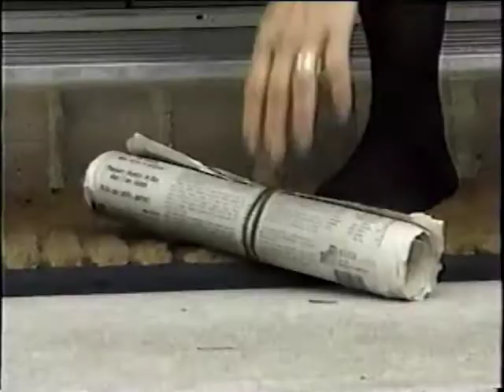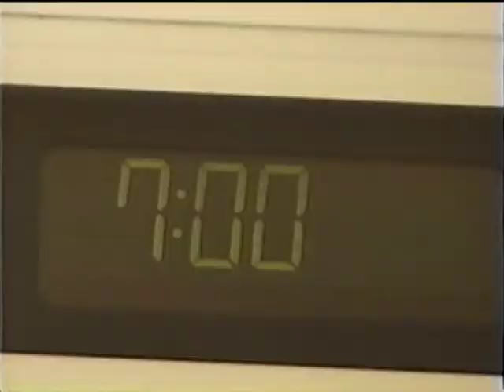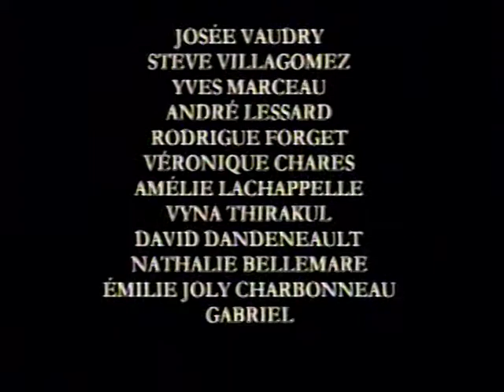Collège Montmorency - Film Étudiant 'No 54' (2000)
Réalisation Alex Archambault, Jean-Christophe Marceau, Mathieu Charbonneau, Chanel Lavoie, France Chrétien
Avec Caroline Lacoste, Simon St-Laurent, Sylvain Gauthier, Maxime Gélinas, Charles Masse, Thierry Goulet-Dion,